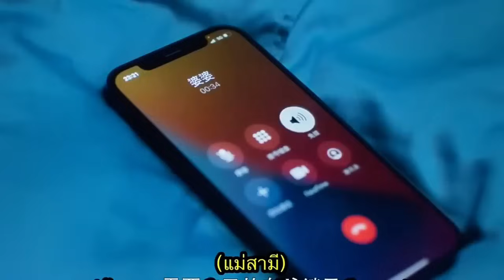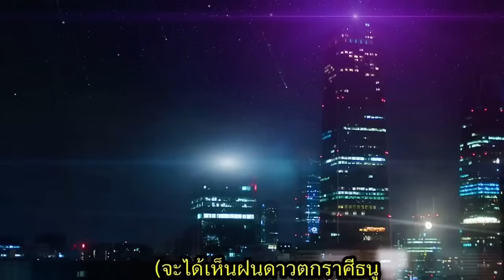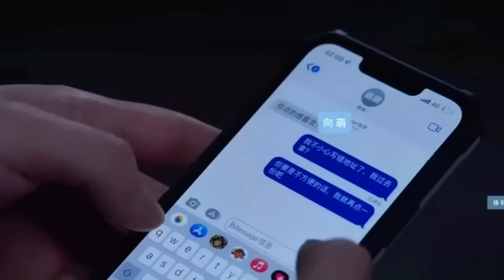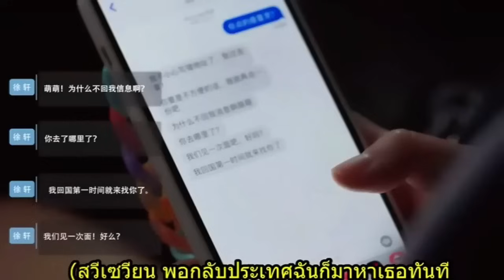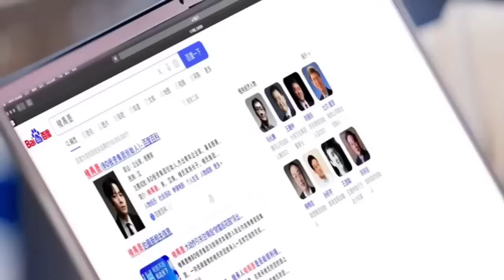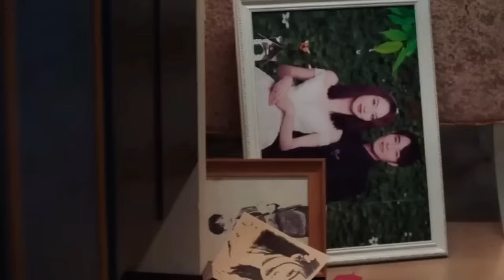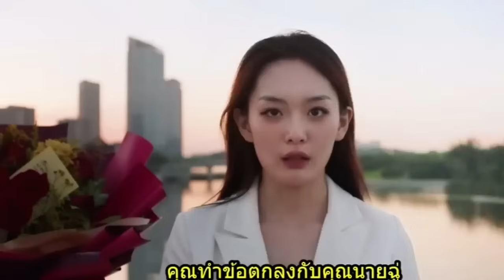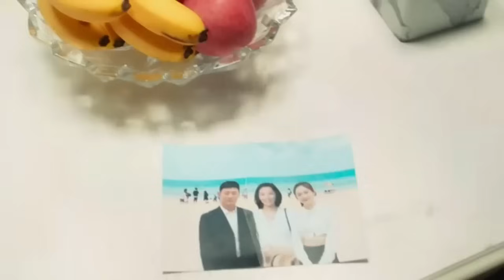ข้ามเวลามาอยู่ในร่างที่โดนสามีทิ้ง เธอจึงทำทุกอย่างเพื่อทวงคืน30แต่ดันได้ประธานสุดหล่อเป็นแฟน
สปอยซีรี่ส์จีนสนุกๆ รอยรักข้ามเวลา The Forbidden Woman (2022) มินิซีรีส์แนวแก้แค้น เอาคืนสามีคบชู้ มีให้รับชมทุกวัน กดไลน์ กดแชร์ เป็นกำลังใจให้แอดมินด้วยนะ
พูดคุยทักทายกันได้ที่เพจ ซีรี่ย์จีนแฟนคลับ